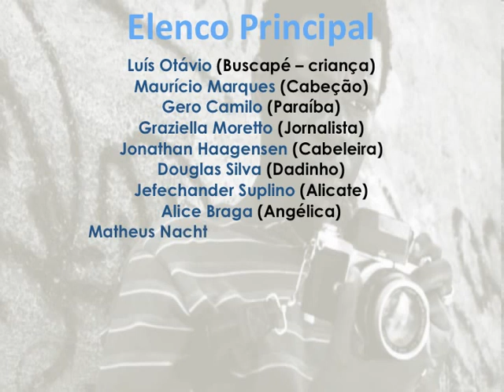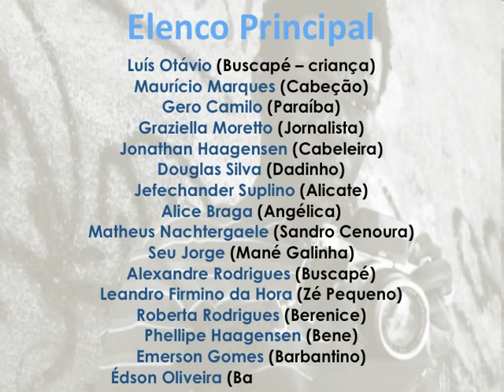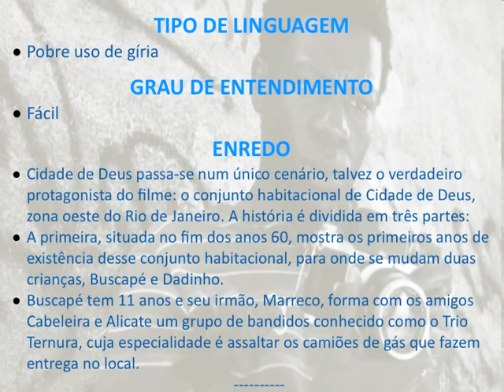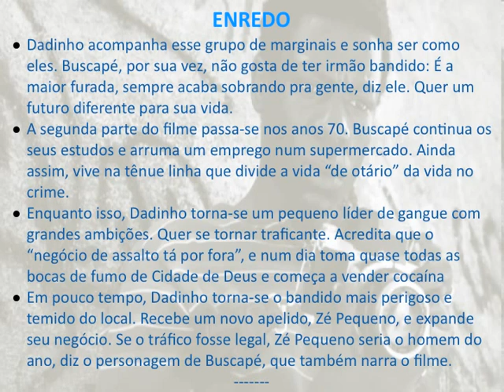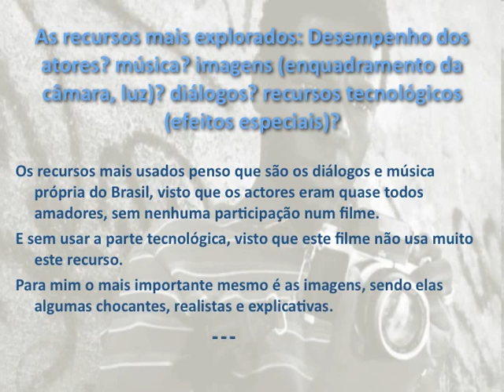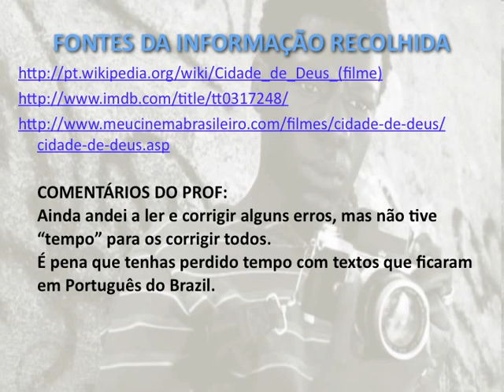Diogo Simãozinho Cidade de Deus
Ficha de Análise Crítica do Filme "A Cidade de Deus" pelo aluno Diogo Simãozinho